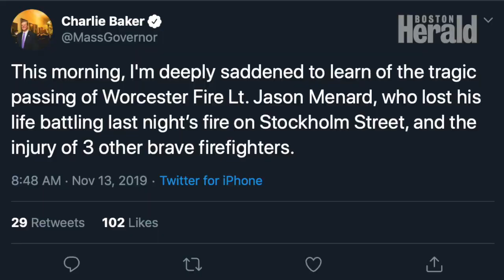Worcester fire Lieutenant dies saving fellow fire fighters in 4-alarm blaze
Lt. Jason Menard, 39, died evacuating residents and his fellow fire fighters from an early morning house fire. (Herald video by Meghan Ottolini)